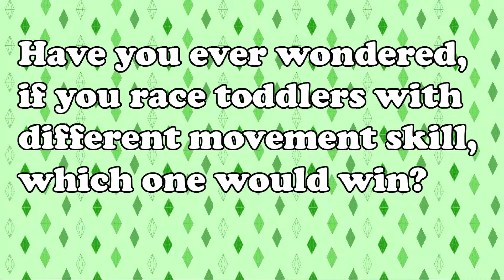RACING TODDLERS // The Sims 4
My origin id: ShamrockSimmerXO

Computer: Laptop with an Intel Core i3-3110M CPU and 64 BIT processor

Recording Software: OBS Studio

Editing Software: Shotcut

Thumbnail Maker: Photoshop CS6

None of the music used in this video is my own.